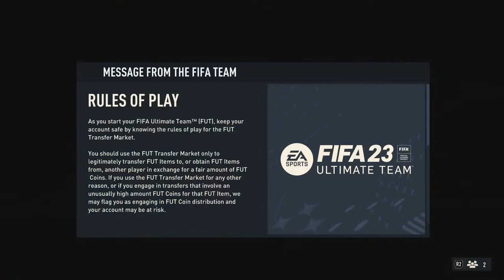Cahill's Calvalry RTG ep 1